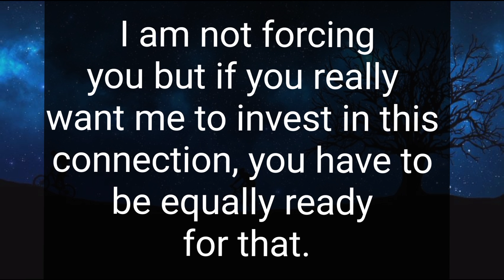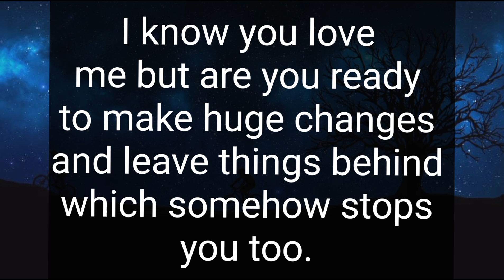I never believed in marriage until I met you. ❤️ DM THOUGHT TO DF ❣️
Related Queries-

divine masculine
dm to df
divine masculine
dm df
dm message to df today
dm tarot
twinflames